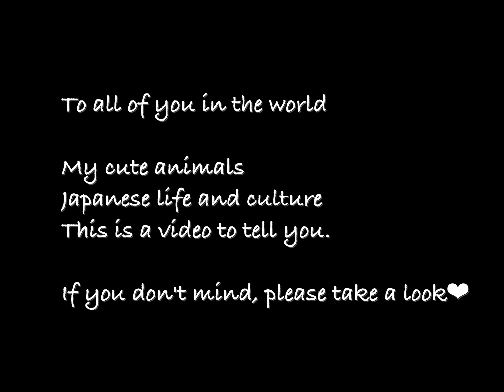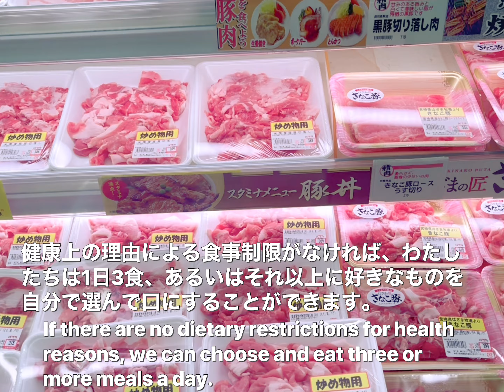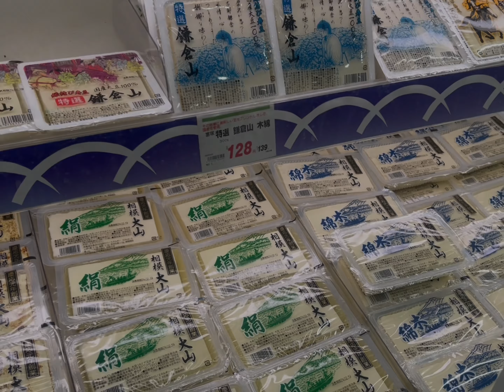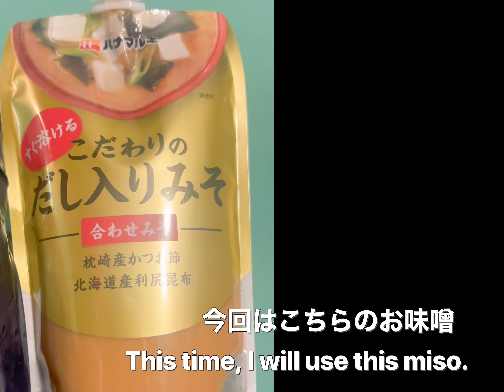I make Japanese home cooking pork miso soup🐷🇯🇵日本の家庭料理【豚汁】を作ります❤︎